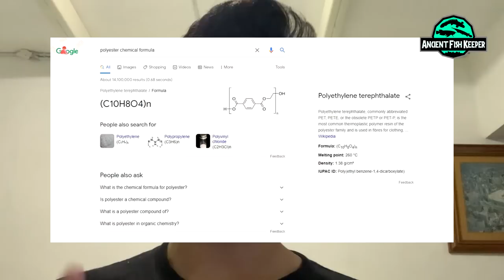Tips Untuk Tidak Membeli Media Filter Mekanik Lagi!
Bahasan singkat dan padat mengenai media mekanik ajaib yg saya gunakan sejak tahun lalu. Kerap kali orang membeli media kapas filter putih yg umum dipasaran tanpa sadar bahwa lama-lama boros juga atau bahkan berdampak merusak lingkungan. Jadi bagaimana cara mengganti media sekali pakai tersebut? Simak sampai habis ya!